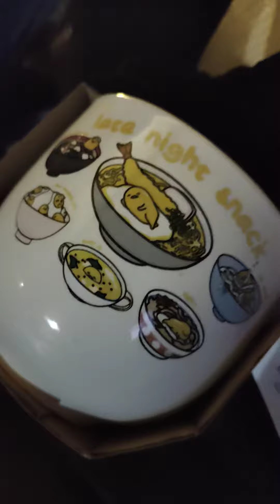teenagers love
Our daughter Neferteri is showing us all the things that her boyfriend Jontae brought her on their date!